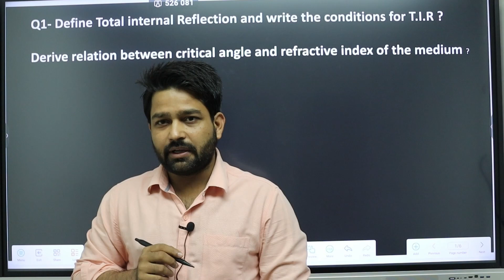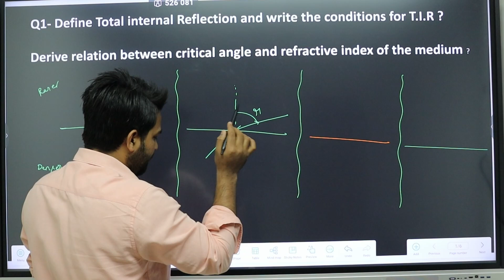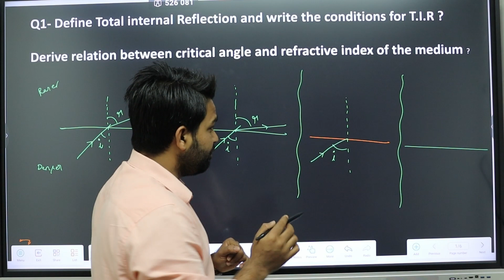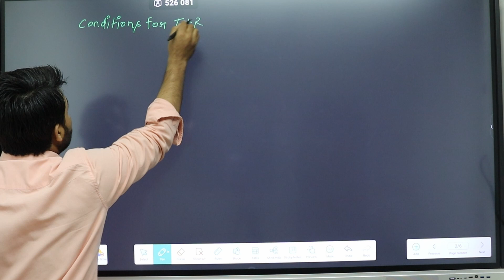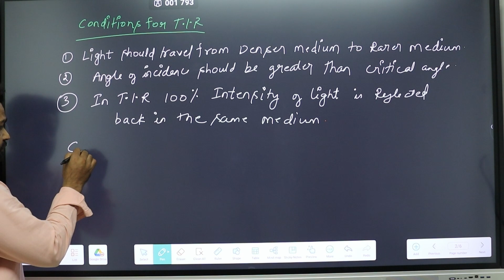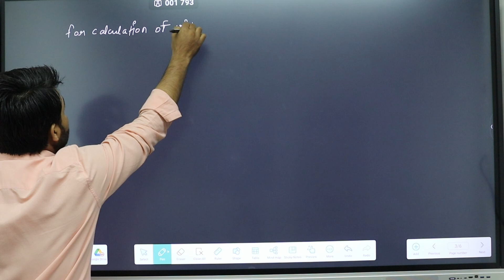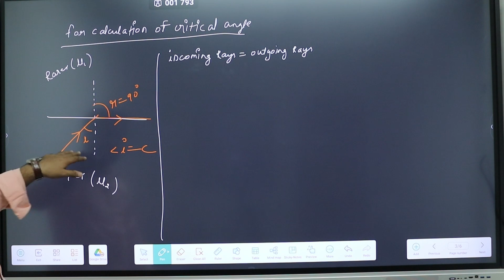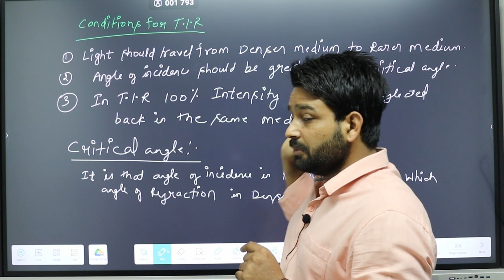Total internal reflection | most important questions for board | video - 06 | optics class 12th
Hello everyone
This video is all about detailed explanation of total internal reflection for class 12th Board examination